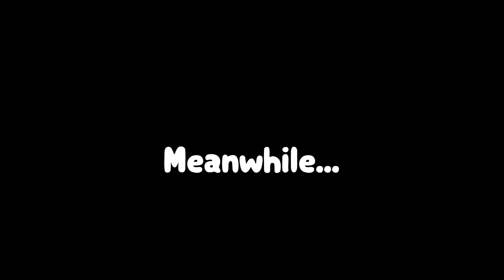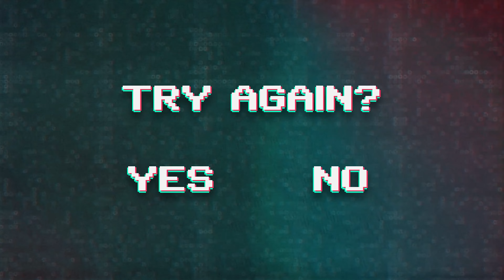It's Time For Me to Retire From WARZONE...